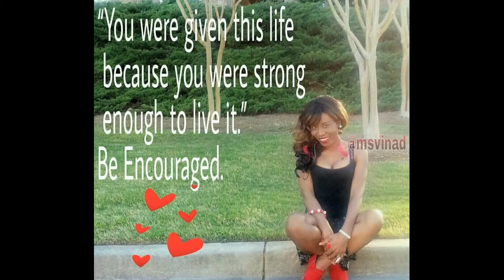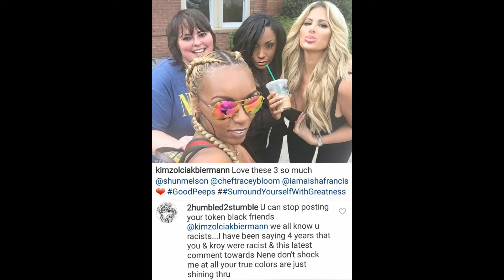Petty Nene: The RHOA Season 10 Halloween Costumes Revealed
The original page was hacked and disabled. Working with Instagram to get it back.